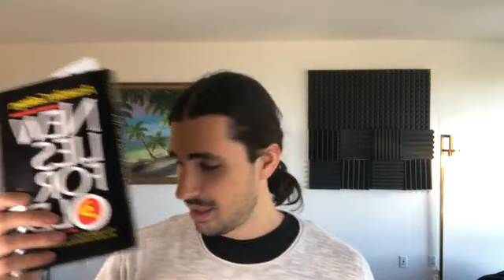"The Military Is In Control": Another Psy-Op For The Right Wing? [FULL STREAM]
(I Answer All Messages Here)